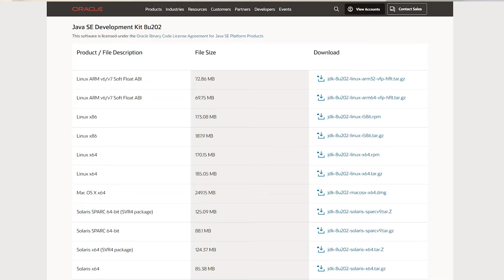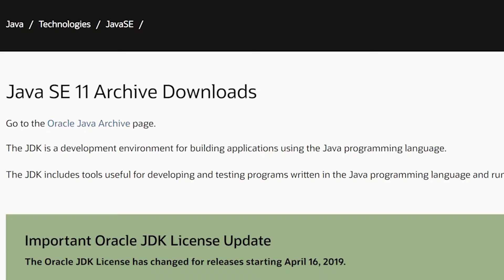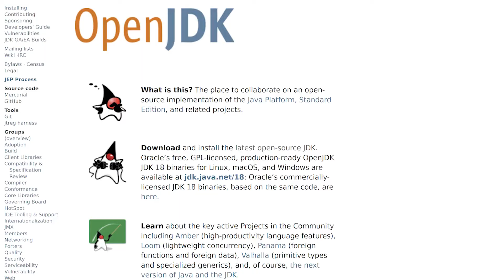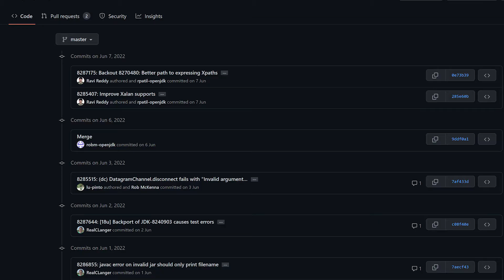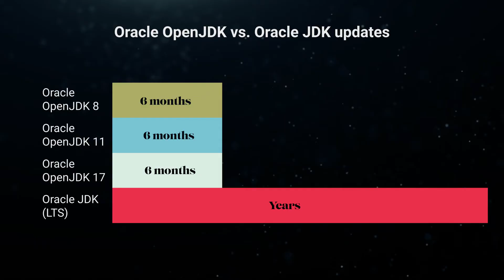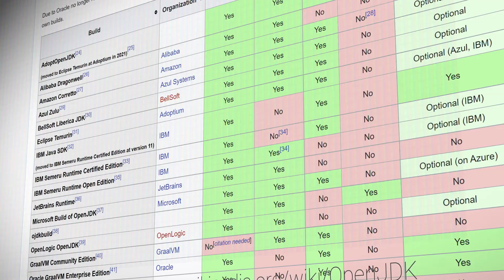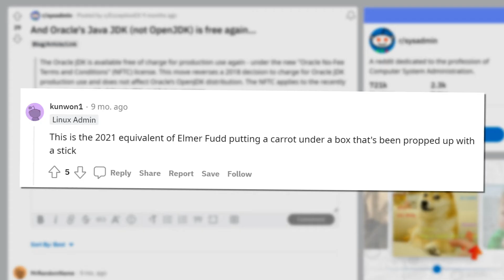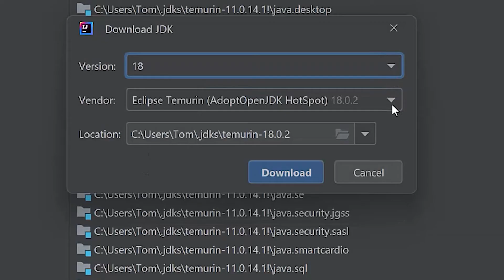Why the Java Community Abandoned the Oracle JDK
The Oracle JDK used to be the gold standard used by Java developers worldwide. That all changed when Oracle made a surprise announcement in 2017, forcing users to pay to use their JDK in production. This is the story of community efforts to keep the JDK free and a slow erosion of trust in Oracle after repeated bad decisions.

Why do we have so many JDK versions and vendors to choose from now? If you're confused by terms like Oracle JDK, OpenJDK, Temurin, Zulu, and Corretto, I promise they'll make a lot more sense after watching this video.

▶️ VIDEO CHAPTERS
The Java community is alienated 0:00
A surprise announcement about the Oracle JDK 1:08
A possible solution from OpenJDK 1:57
The Oracle OpenJDK update issue 2:48
An explosion of OpenJDK vendors 4:28
Yet another announcement from Oracle 5:47
An angry reaction from the Java community 6:31
Some interesting conclusions 7:14